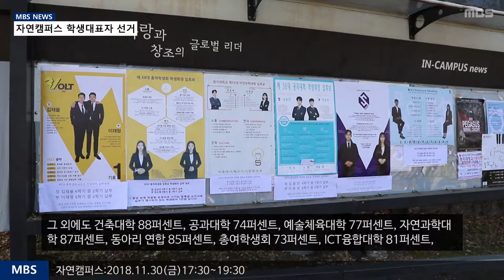[MBS 뉴스] 18년 11월 20일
자연캠퍼스 학생대표자 선거